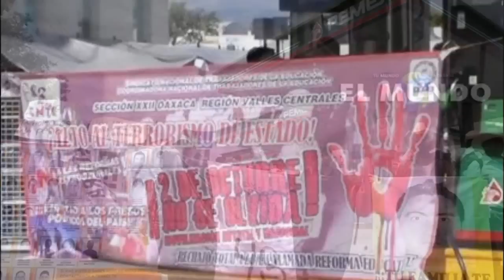Filas de 2 kilómetros en Oaxaca por desabasto de gasolina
Cientos de personas y automovilistas se instalaron en tres gasolineras que abrieron en Oaxaca para surtir combustible.
Las estaciones de servicio de Hornos, Manzano y La Joya dieron servicio a clientes que hicieron fila a lo largo de 2 kilómetros en promedio.